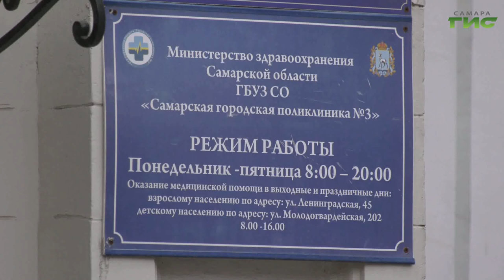Медикам самарской городской поликлиники №3 передали 40 продуктовых наборов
За сутки в Самарской области зарегистрировали 197 случаев заражения новой коронавирусной инфекцией. Общее число заболевших в регионе 18 230. За последние сутки выздоровели 206 человек, всего с начала пандемии с болезнью справились 16118  человек. Скончались 343 заболевших,  за прошедшие сутки - семеро.  Врачи продолжают сражаться с вирусом. Тем, кто на передовой, помощь оказывают неравнодушные граждане. Медикам самарской городской поликлиники №3 передали 40 продуктовых наборов. Об этом расскажет Анатолий Головко.